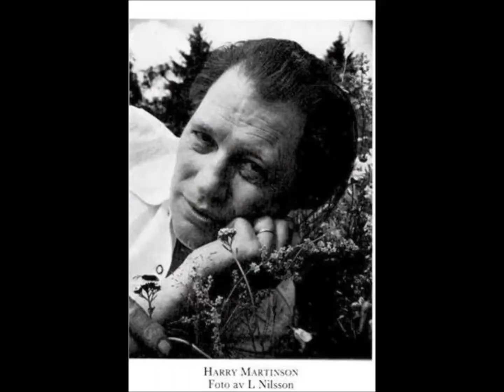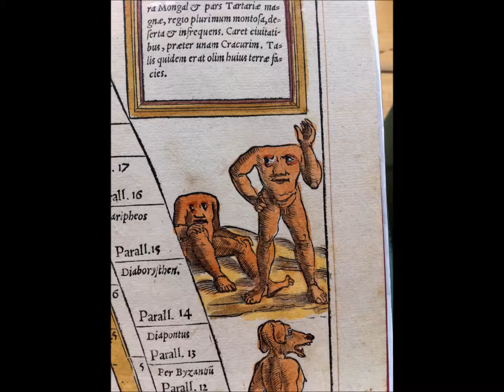Martin Bagge & Trio Isagel - Stundom i dröm jag dröjer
Here´s a poem by Harry Martinson set to music by Martin Bagge. In dreaming the poet fondly recalls the mild and kind absurdities of the world turned upside down in ballads and fairytales of old. The fish in the treetops, the squirrel ploughing the bottom of the ocean, but alas they have faded away in this new world of cruel upside-downness with executioners acting as judges and fishermen catching bombs in their nets. The poem is from 1945. The merry upside-down-presentation of the world carries on though - I´m happy to say. To give one example some of the old songs live on in Astrid Lindgren´s work.